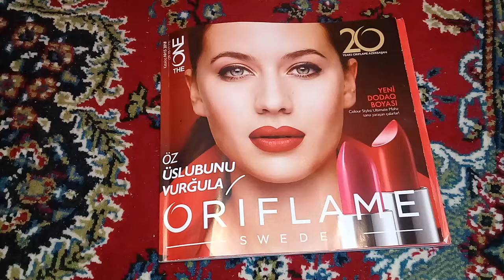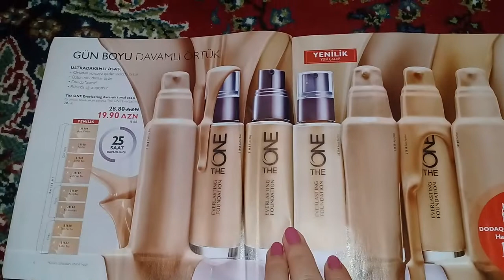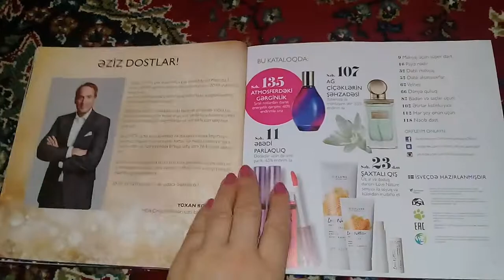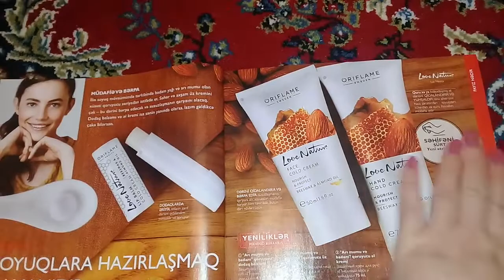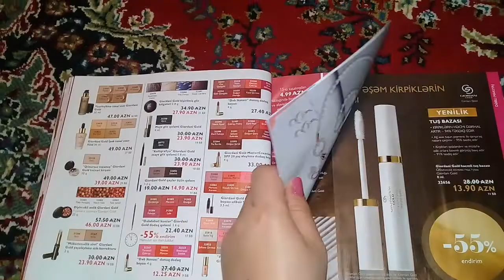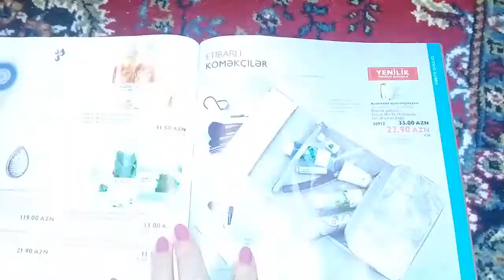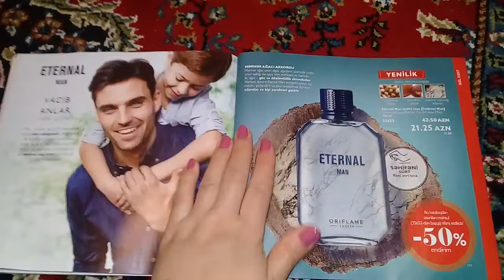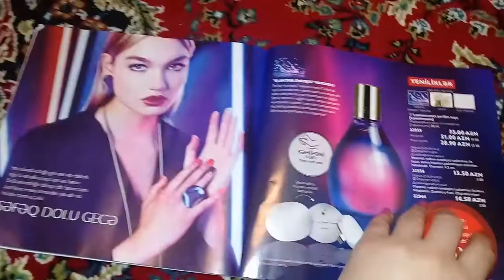Oriflamenin 15ci kataloqu haqda melumat. Super aksiyalar var👍